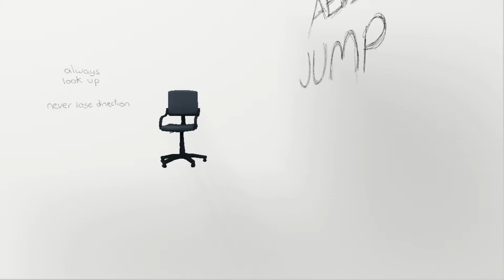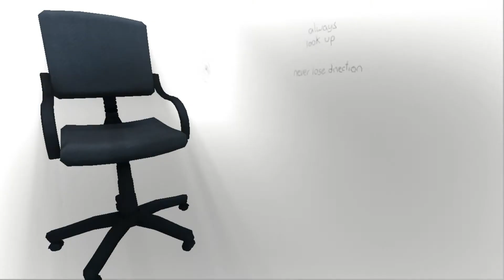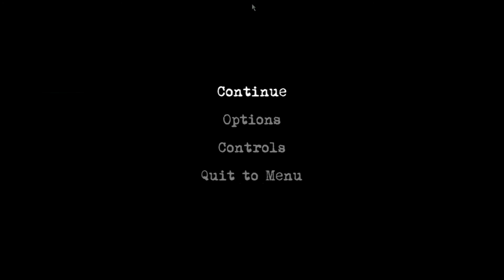Let's play Indie: Montas - Your kind isn't welcome here -.-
Hey! I no longer upload to this channel, for an issue regarding partnerships! Check out the channel I do upload to please!